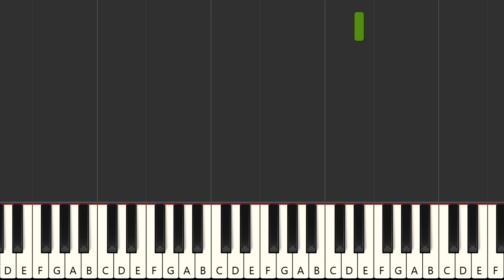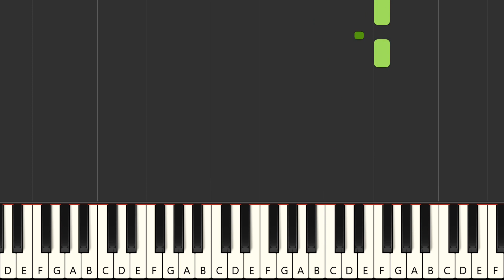Get Ready (Radio Version) - Soultans (MIDI Karaoke)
Instrumental multitrack version in the style of the song "Get Ready (Radio Version)", made famous by the artist : "Soultans" in MIDI Karaoke format

FRANCAIS
Version instrumentale multipistes dans le style de la chanson "Get Ready (Radio Version)", rendue célèbre par l'artiste : "Soultans" au format MIDI Karaoke

Qué más ? :
- Produce tu propia pista de acompañamiento
- Cambiar sonidos